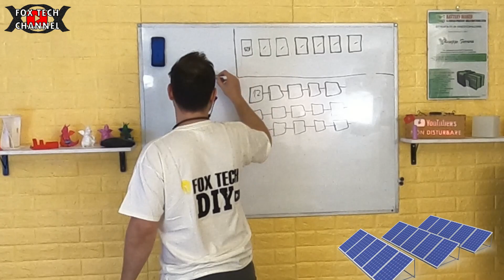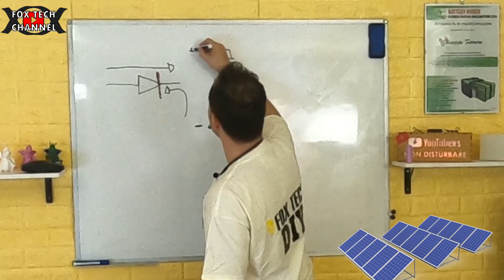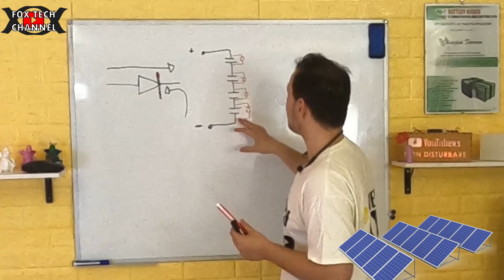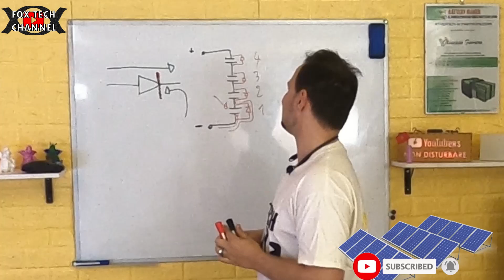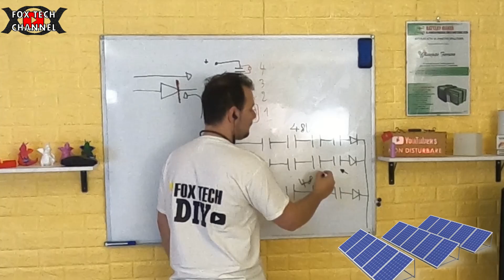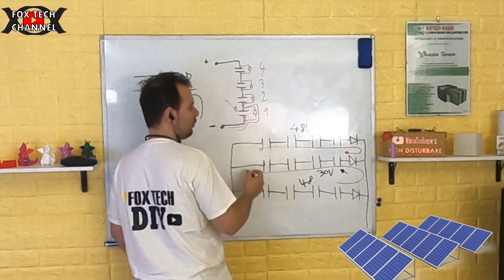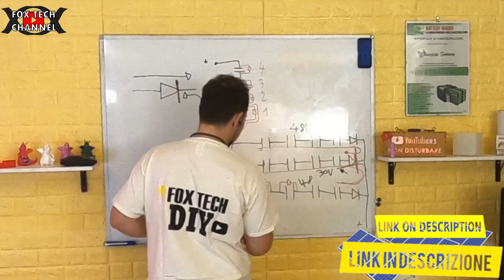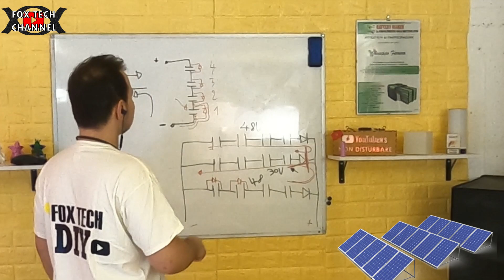IL DIODO NEGLI IMPIANTI FOTOVOLTAICI - Perchè e come funziona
Il diodo è un componente elettronico ed elettrico che nel caso degli impianti fotovoltaici e dei pannelli solari viene utilizzato per protezione. Protezione di inversione di corrente. Diodo di stringa, diodo di Bay pass. I diodi vengono installati nei pannelli solari fotovoltaici per renderli stabili e protetti da correnti inverse.